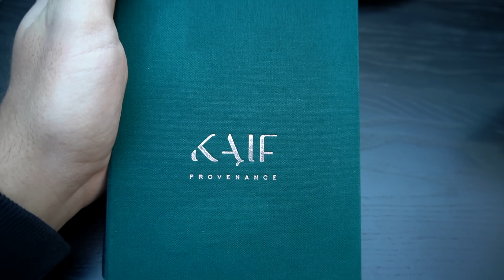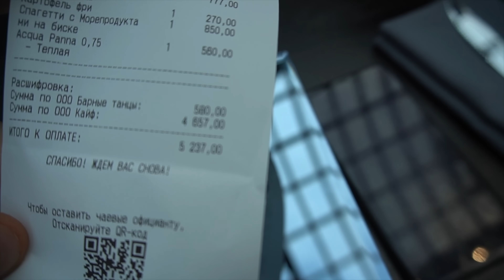ОБЗОР РЕСТОРАНА МОРГЕНШТЕРНА KAIF | КУДА ПОТРАТИЛИ 70 МЛН?!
Мы теперь в Телеграм Сходили в самый нашумевший ресторан Москвы-Кайф!
Стоит ли ехать сюда? Какие цены? Вкусно ли?